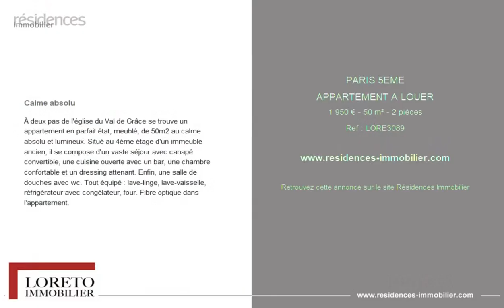PARIS 5ÈME - APPARTEMENT A LOUER - 1 950 € - 50 m² - 2 pièce(s)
Référence : LORE3089

Calme absolu

À deux pas de l'église du Val de Grâce se trouve un appartement en parfait état, meublé, de 50m2 au calme absolu et lumineux. Situé au 4ème étage d'un immeuble ancien, il se compose d'un vaste séjour avec canapé convertible, une cuisine ouverte avec un bar, une chambre confortable et un dressing attenant. Enfin, une salle de douches avec wc. Tout équipé : lave-linge, lave-vaisselle, réfrigérateur avec congélateur, four. Fibre optique dans l'appartement.

|2841621|